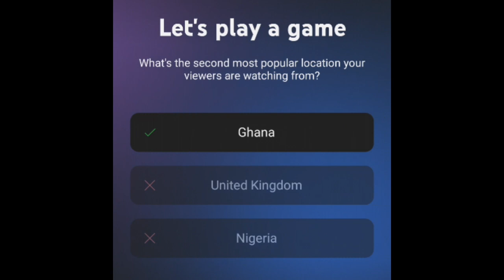Thank you all.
This is how we did as community last week. Thanks to you all guys.. it's lovely having you all here...

INSTAGRAM👉I'm on Instagram as @josfyn_greatness. Install the app to follow my photos and videos.